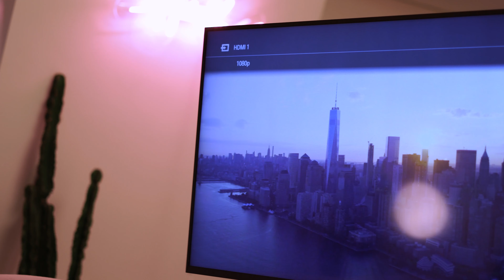Under Bed Lift with Swivel (UBLS) Smart Home Hidden TV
Installation by Tillman Domotics showcasing the Future Automation Under Bed Lift and Swivel mechanism.